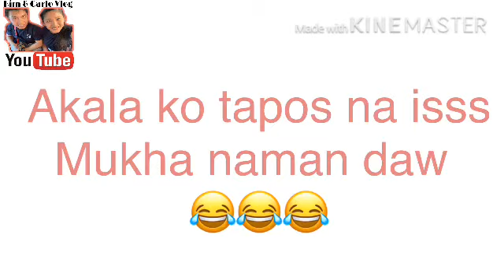New Hairstyle ni Kuys Carlo 2020 vlog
Hairstyle of Pakitani Hair dresser..
He suggest this new look
He design
He cut this with his own idea.